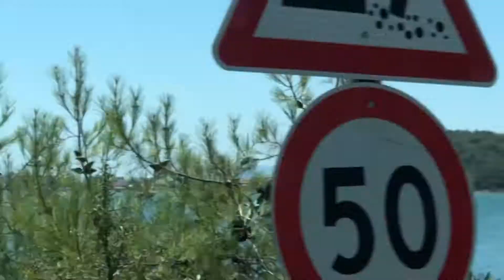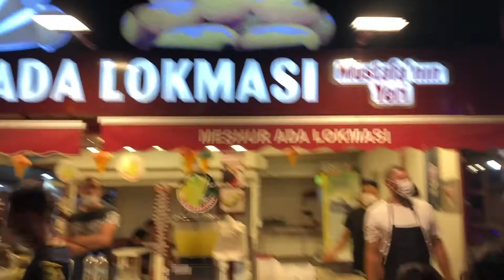Sosyal Mesafe PARTİSİ | tatil6 : Sarımsaklı, Şeytan Sofrası, Cunda Adası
Hello Zeater Fam!
Kanalıma HOŞ GEL Di NİİİZ! Öncelikle şunu söylemek isterim ki dünyanın içerisinde olduğu zorlu dönem beni de en az sizler kadar endişelendiriyor. Hepimiz aynı virüsten farklı farklı şekillerde etkilendik ve etkilenmeye de devam ediyoruz. Yapabileceğimiz en iyi şey gerekli önlemleri almak ve hem kendimizi hem de etrafımızdakileri koruma amaçlı elimizden geldiğince dikkatli davranmak. Umarım ki bu video bu zorlu dönemde sizlere biraz neşe getirir, biraz da kafanızın dağılmasına yardımcı olur. Sağlıcakla kalın!!!🦠🧼

*Zeater being (z)EATER serimizin bu bölümüne ufak bir deniz kenarı sosyal mesafe partisiyle başlıyoruz, gördüğünüz gibi… Sarımsaklı plajı için ne desem az kalır. Burası ne o küçüklük anılarımdaki gibi pırıl pırıl, deniz sevmeyen benim bile bayıla bayıla geldiğim yere benziyor; ne de hijyen kurallarına uygun şekilde işletiliyor… Gerçekten onca yer gezdik, onca şeyden şikayet ettik ama bu başkaydı. Göz göre göre sağlık tehlikeye atılıyor, Covid-19’a “gel gel” deniliyordu. Ardından bir de o “meşhur” Taş Kahve’nin hayvancağıza eziyeti yok mu… Bu dönemde tavsiye edilmez🙅‍♀️😷🐶!!

Hope you enjoy canlarııım🌈. Thank youu, LOL (lots of love) 💞